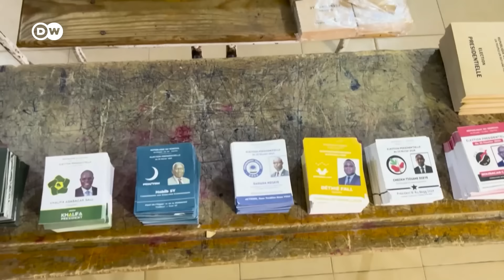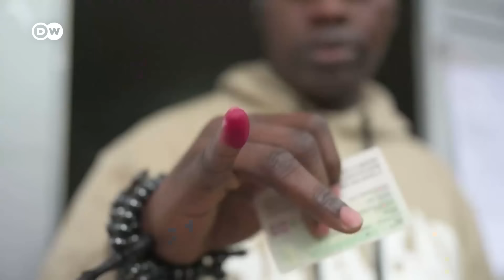DW News March 24 | Russian cruise missile breaches Polish airspace | Full Broadcast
Poland has accused Russia of violating its airspace after Russia launched cruise missiles at the western Ukrainian city of Lviv.

Also on the show:
- Polls close in Senegalese presidential election
- Russia holds day of mourning after concert attack